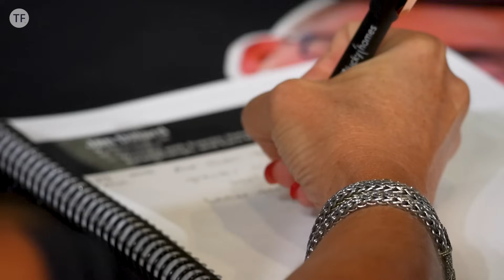Coaching for Victory: Real Estate Plays That WORK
Coaching for Victory: Real Estate Plays That WORK | Tom Ferry Podcast Experience

In this business, the plays you run are everything. The right real estate plays make winning easy while the wrong ones will leave you lost in the dark.

Coach Emily Terrell is an active agent who is set to sell over 50 homes this year. On top of that, she’s coaching 37 agents who are averaging about 26 transactions. And on top of that, she has a family and kids and a great life. You could say that Emily is winning in just about every department.

What do you think her secret is? Yeah… Running the real estate plays that she knows to work.

In this episode of the Tom Ferry Podcast Experience, Emily shares with me what those plays are, where everyone should start, the high-level strategy, and so much more.

This is an expert coach sharing the real estate plays that consistently make money for her and her clients. So watch or listen, right here.

00:00 – Start with a real estate business plan
04:51 – Tracking transactions
08:30 – Finding your TAM
12:30 – Creating a micro plan
16:15 – Automation & tech stack
23:20 – Team structure
25:45 – The right amount of help
32:00 – Where most agents fail
36:18 – Closing thoughts